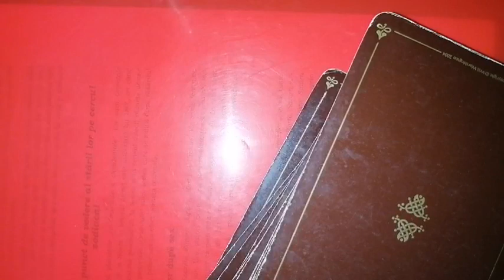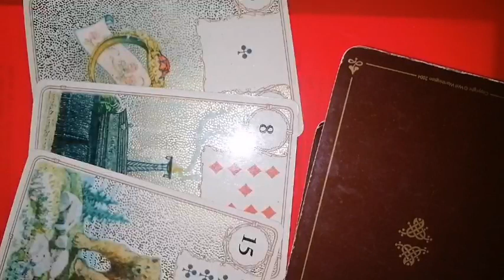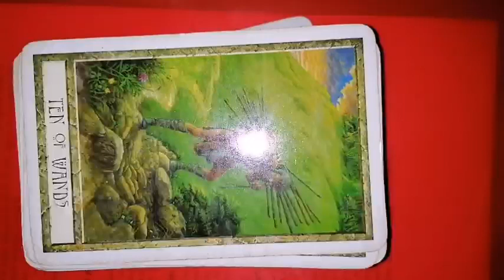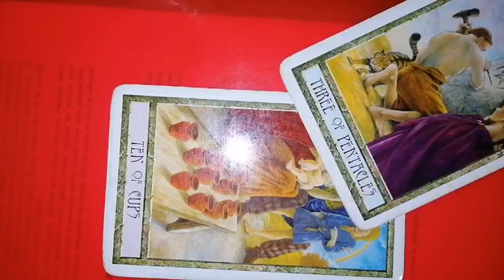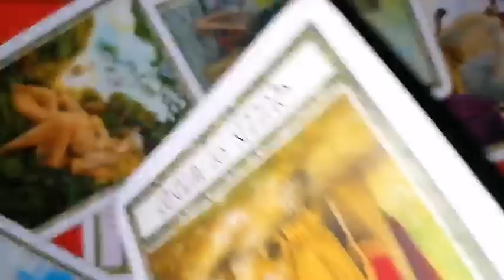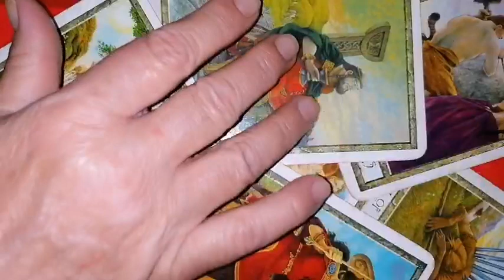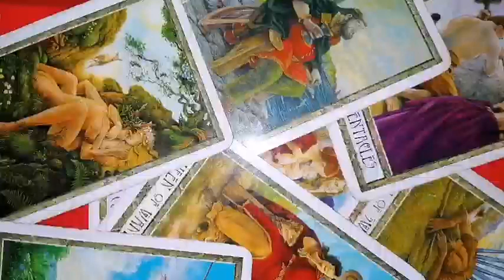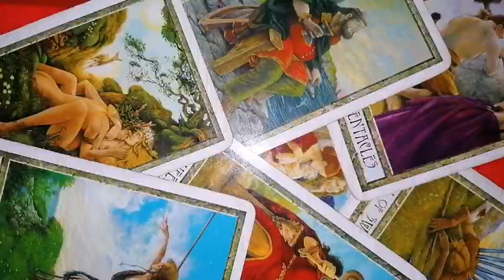PESTI RELATII OCTOMBRIE 2022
ETALARE tarot lunară